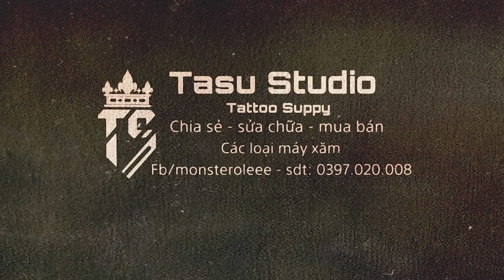Đánh Giá So Sánh Stingray x2 - Dragonfly x2 - Eru v1 Chúng Sẽ Dành Cho Những Ai | Tasu Studio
đây là bài đánh giá so sánh cá nhân của mình về ba chiếc máy xăm stingray x2, dragon x2 và eru, có thể những kiến thức này của mình chưa chính xác nhưng mình hy vọng nó sẽ giúp ích được phần nào đó cho ae mới vào nghề, có thể tự tham khảo và đưa ra được sự lựa chọn phù hợp với mình, cảm ơn ae đã xem video.

+ Bên mình đang bán các loại mày xăm Coil và Rotary cũ 98 - 98% hàng chính hãng đến từ các thương hiệu lớn như:
Diau An, Bis Nguyễn, Ink Machines, T2, Dankubin... vv ae nào cần một em máy ngon, hàng chuẩn hãng với mức giá hết sức hợp lý.
+ Ngoài ra bên mình còn nhận bảo trì, bảo dưỡng, sửa chữa tất cả các loại máy xăm coil và rotary ae có nhu cầu xin liên hệ cho mình nhé. cảm ơn các bạn.

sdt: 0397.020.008